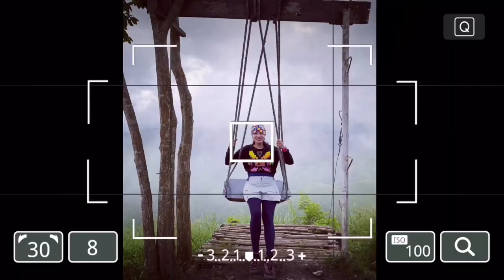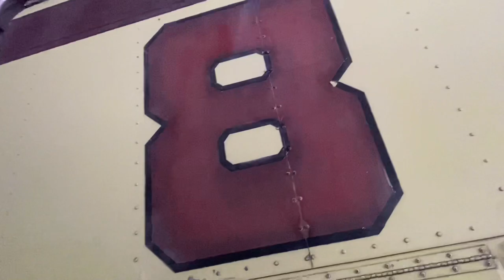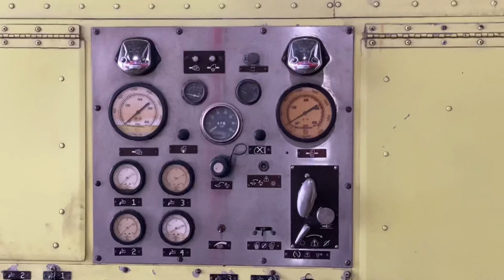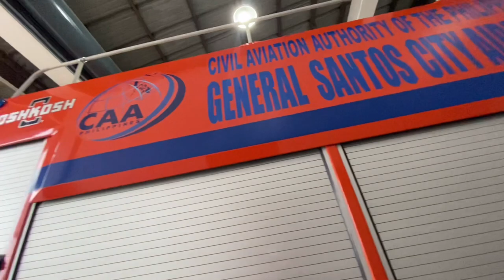Gensan Airport Aircraft Rescue and Fire Fighting - OSHKOSH T6 and Global Striker